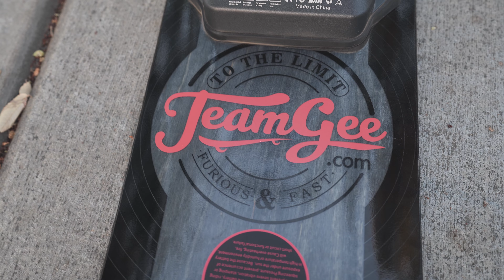Electric Skateboard - Teamgee H20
This video is a full unboxing and review on the Teamgee H20T electric skateboard.

Here is a link to the 9.6Ah version that I tested